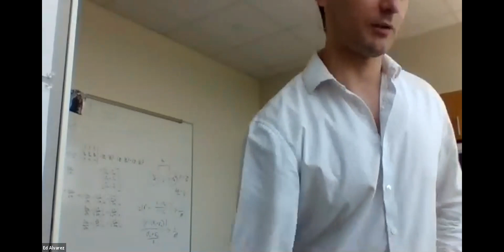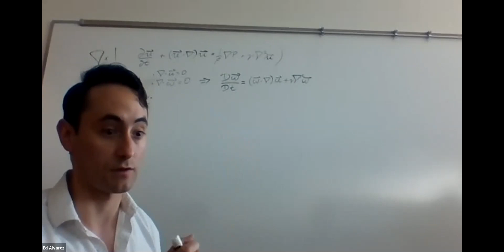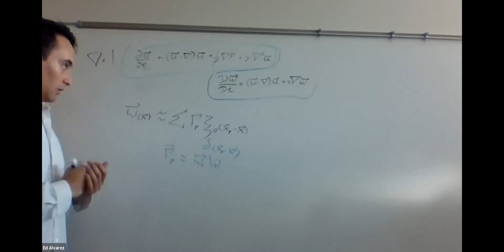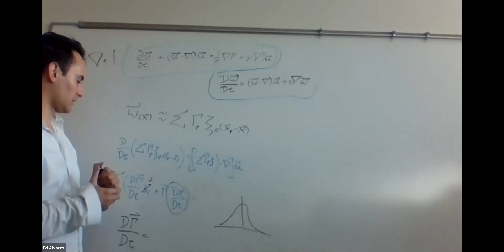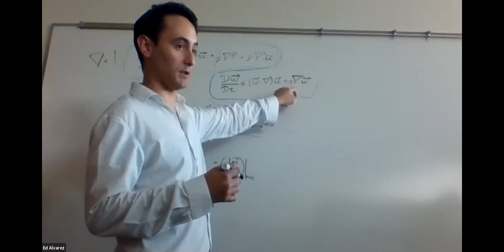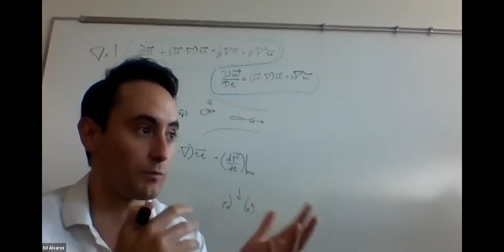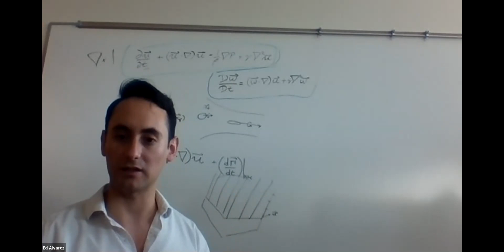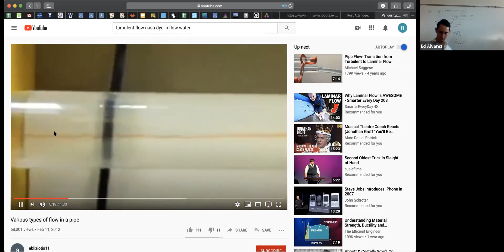Classic Vortex Particle Method --- Theory and numerical method explained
Discussion with Ed J. Alvarez, 2020.

UPDATE 2022: Since this recording, the VPM was overhauled as part of my doctoral work, formulating the method as a meshless large eddy simulation that is numerically stable. This new method is called the reformulated VPM or rVPM. and this seminar I gave at NASA Ames